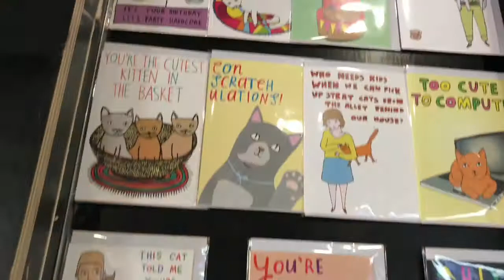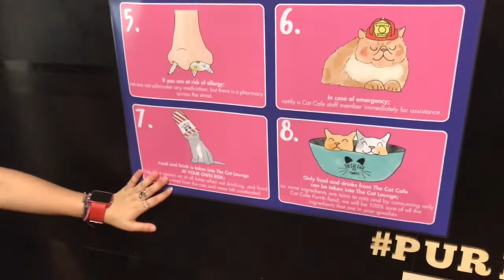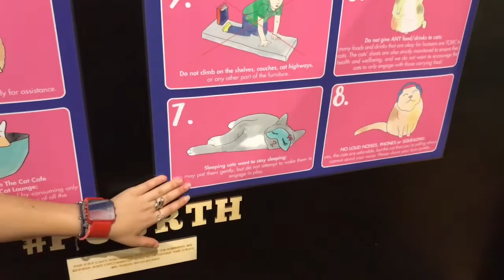Cat Cafe Perth - Feb 2017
My husband treated me to a visit to the Cat Cafe as part of my birthday celebrations. Watch with us and experience the "cat lounge".